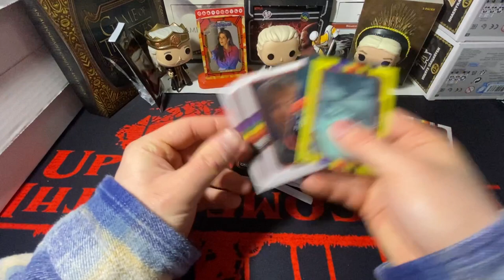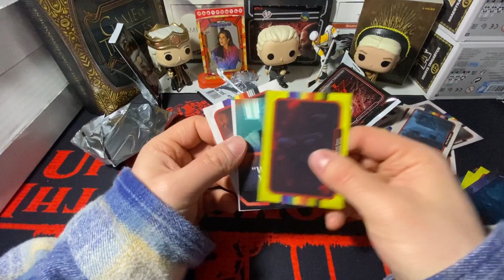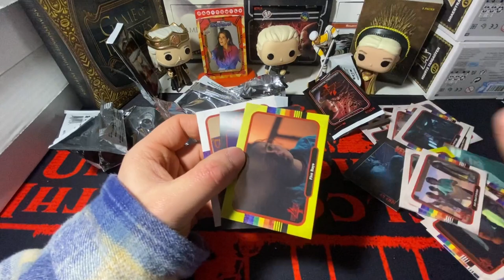HUNTING SURFER BOY YELLOW INSERTS 🌊🏄🏽‍♂️ Opening another stranger things season 4 blaster box!!!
Today, i am going to be opening up another stranger things season 4 blaster box. I honestly lost count at this point but i believe this is number 5 on the channel, i could of easily went back and looked but…. Yeah I’m just a clown but that’s alright!! But for real I’m trying to go for the master set of surfer boy yellow inserts and you get 1 per pack so WISH ME LUCK!!